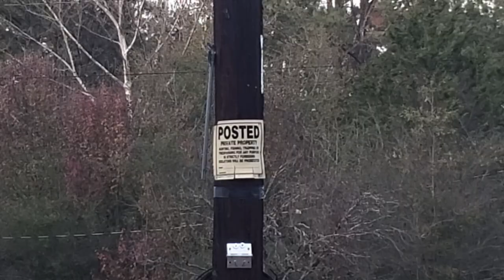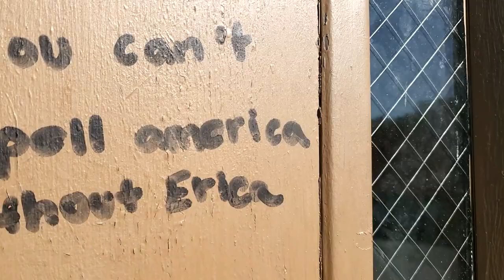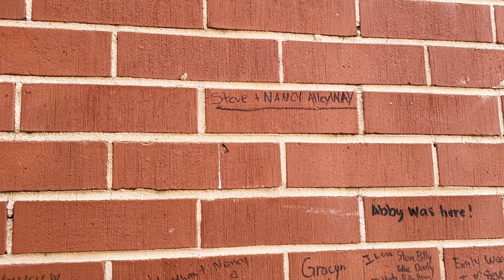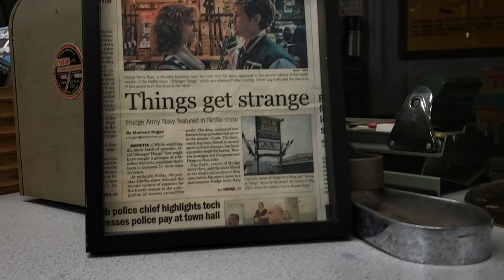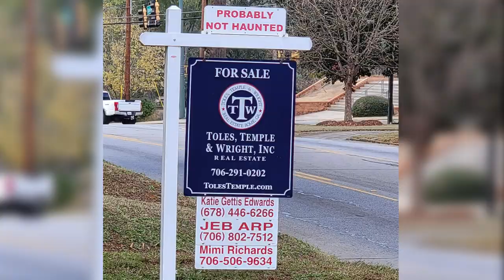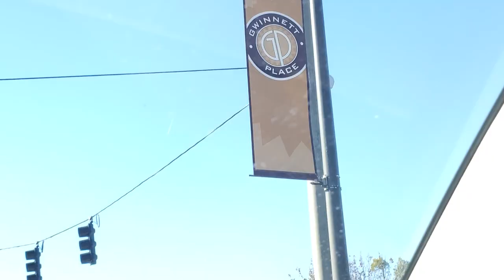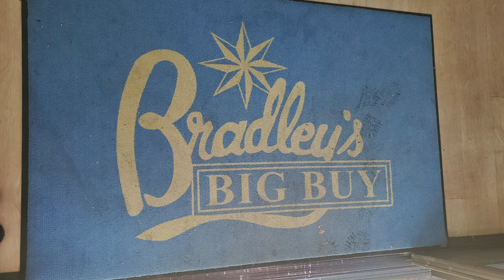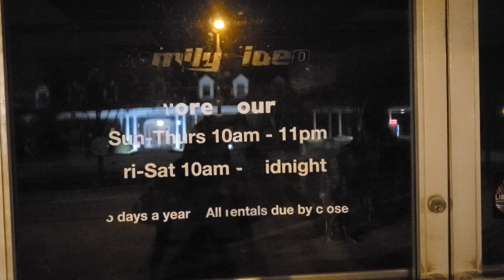Visit the Stranger Things Filming Locations with me! // Seasons 1-4, Creel House & Hawkins High!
00:00 Beginning
00:09 Kids' Houses
01:22 Hawkins High School
05:30 Hawkins Pool
06:14 Hawkins Lab
06:58 Hodge Army Navy
08:17 Creel House
08:54 Pennhurst Mental Hospital
10:03 Starcourt Mall
11:47 Bradley's Big Buy
13:26 Palace Arcade & Family Video